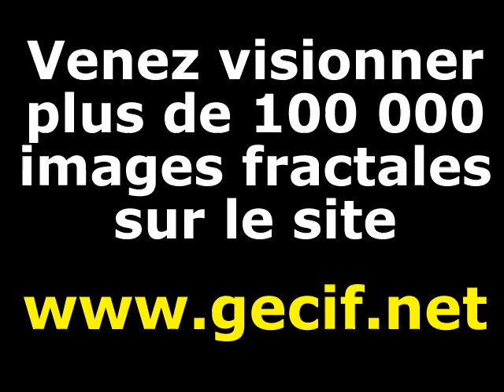Zoom dans l'ensemble de Mandelbrot